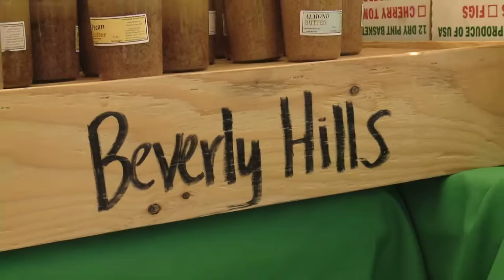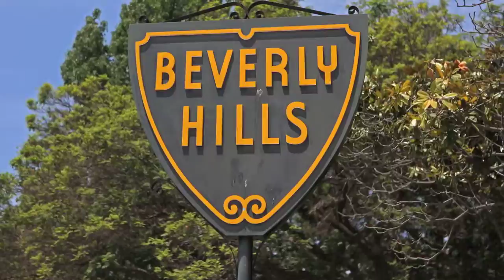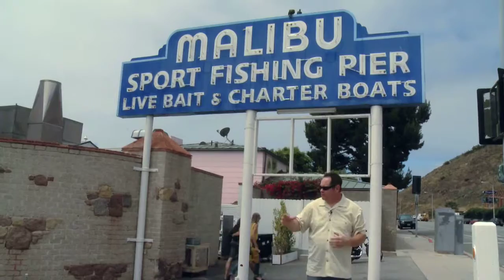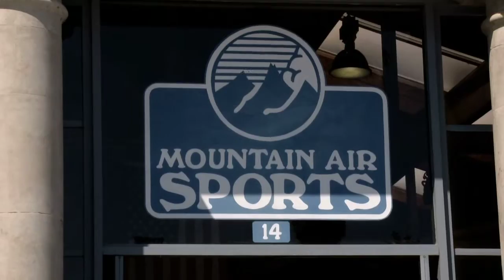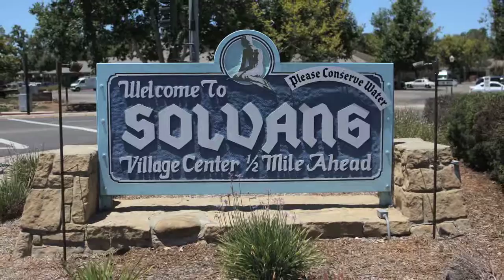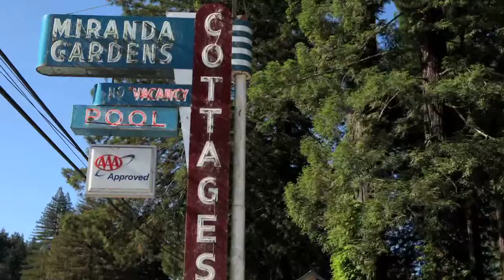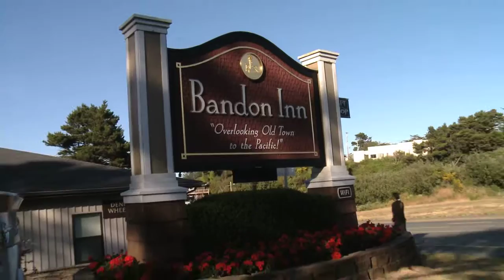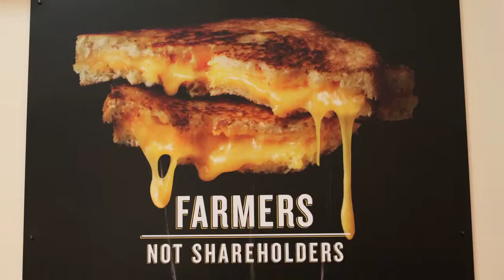Pacific Coast Highway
Join Destination Unscripted as they travel the Pacific Coast Highway, better known as The PCH. Starting in La Jolla, California traveling to Cannon Beach, Oregon with a side trip to Mount Hood, Destination Unscripted takes you on a tour of some of the well known and not so well known locations along the way.